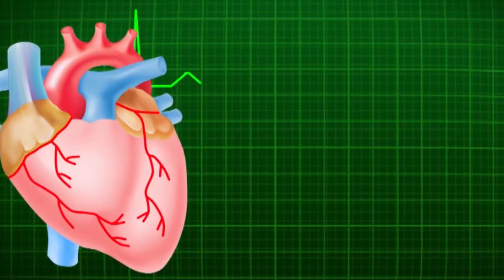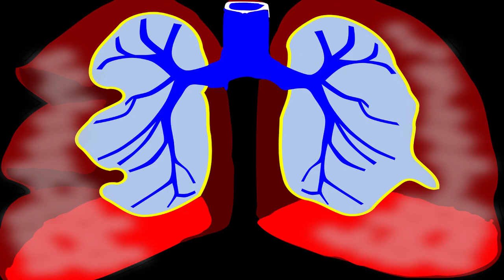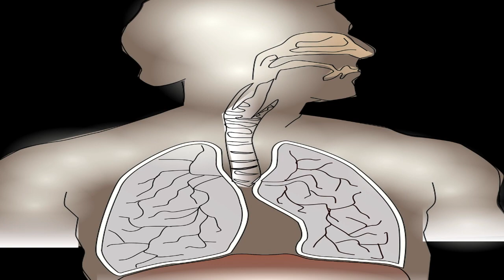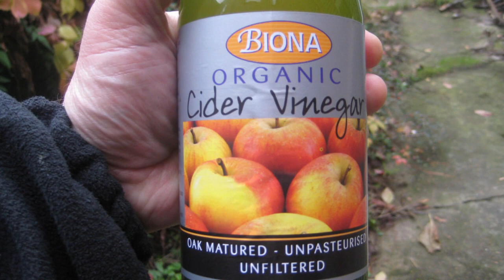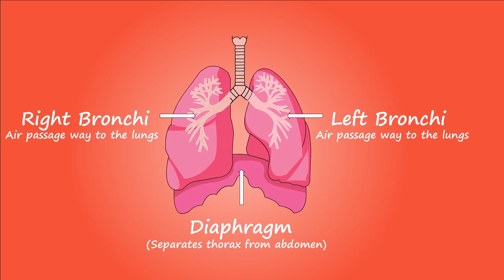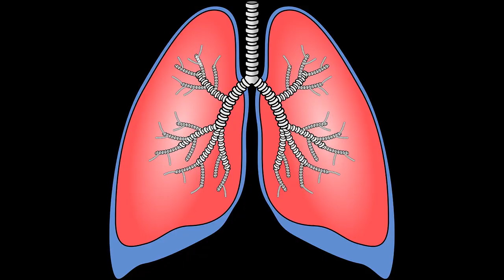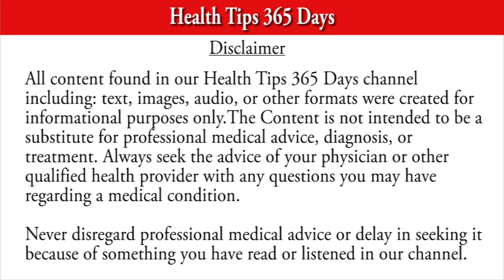What is Phlegm or Mucus?,Best Ways To Get Rid of Phlegm And Mucus,Mucus And Phlegm Causes & Remedies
Phlegm is the mucus produced by the respiratory system, excluding that produced by the nasal passages. It often refers to respiratory mucus expelled by coughing, otherwise known as sputum. Phlegm, and mucus as a whole, is in essence a water-based gel consisting of glycoproteins, immunoglobulins, lipids and other substances. Its composition varies depending on climate, genetics, and state of the immune system. Its color can vary from transparent to pale or dark yellow and green, from light to dark brown, and even to dark grey depending on the constituents. The body naturally produces one US quart of phlegm every day to capture and clear substances in the air and bacteria from the nose and throat.